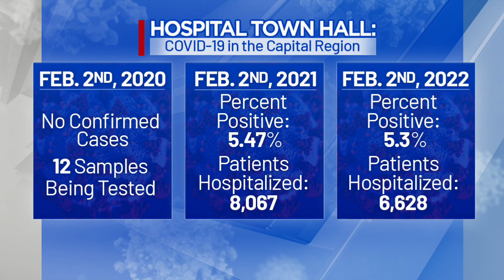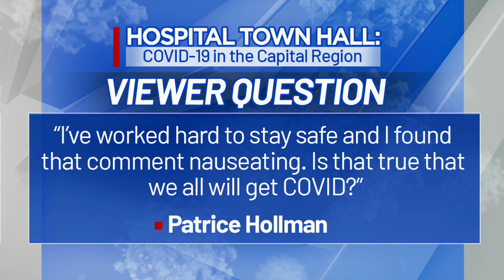Hospital Town Hall: COVID-19 in the Capital Region Part 1